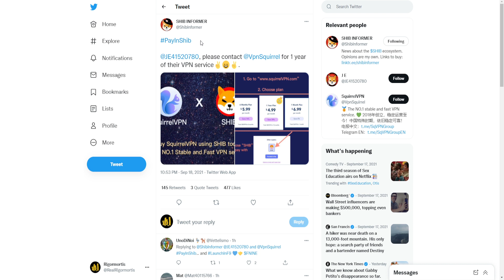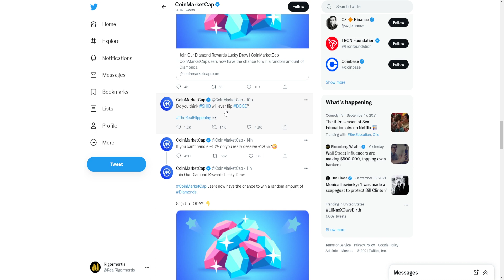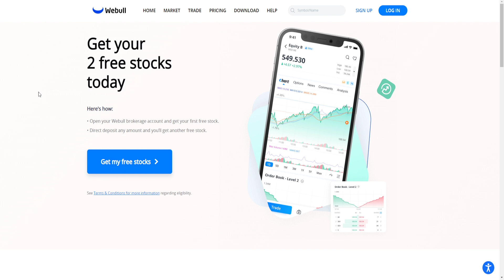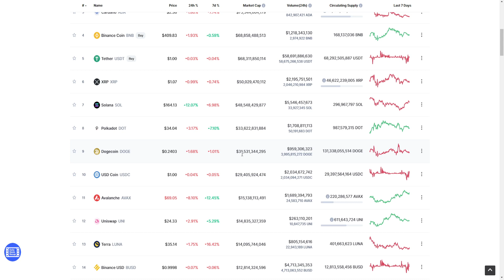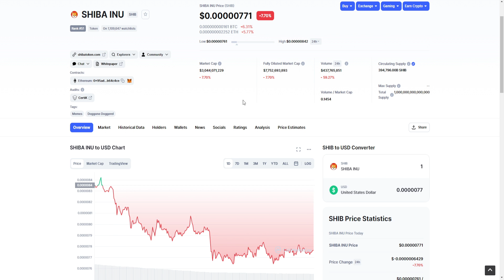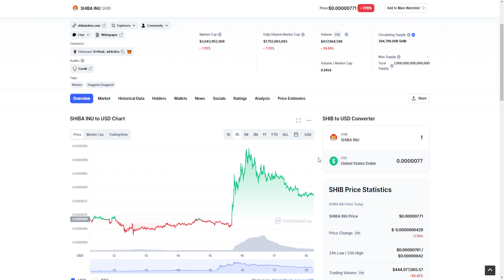REVOLUTIONARY SHIBA INU TOKEN UPDATES ARE COMING! THE MOMENT WE HAVE ALL BEEN WAITING FOR! SHIB 🔥🔥🔥!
Sign up for Webull and get free stocks when you deposit $0.01

Shiba inu token coinbase pro listing! CERTIK AUDIT SHIBA INU TOKEN COMPLETE! Woof paper 2.0, woof paper v2, white paper 2.0, white paper v2! Today I talk about shiba inu token! shiba inu coin crypto has been making steady gains over the past few weeks and today I provide an update regarding the price action recently.  The price dropped, and I get into all of that in today's video!  Is SHIBA INU cryptocurrency the next big thing? Will this token 100X in the next few months? WHAT IS GOING ON WITH SHIBA INU? SHIBASWAP COMING? Shiba inu coin robinhood listing? Shiba inu coin price prediction! SHIBASWAP UPDATE TODAY! What is shibaswap? robinhood listing huge news! More Elon Musk FUD? Shibaswap release today? National SHIB news! HUGE SHIBASWAP NEWS TODAY! shiba inu listing news! DIGGING SHIBA INU TOKEN STAKING SHIBA INU TOKEN SHIBASWAP STAKING! BURYING ON SHIBASWAP! BONE PRICE PREDICTION! CERTIK AUDIT SHIBA INU TOKEN COMPLETE!